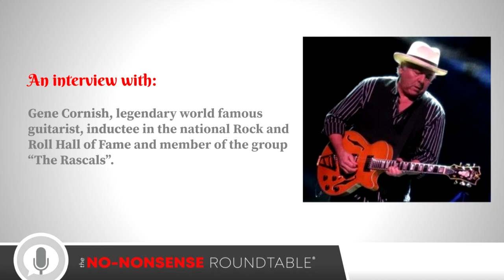An interview with Gene Cornish, Legendary World Famous Guitarist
Gene Cornish, legendary world famous guitarist, inductee in the national Rock and Roll Hall of Fame and member of the group “The Rascals”.

What guests would you like to see on the show?